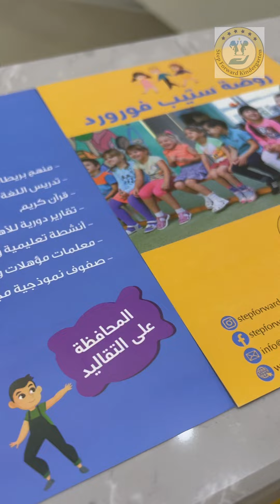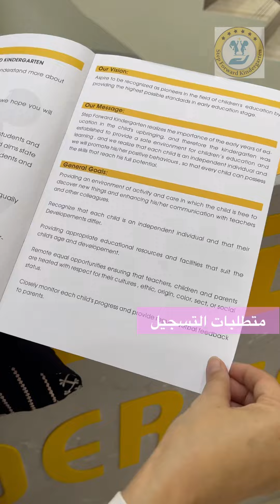زيارتي لروضة ستيب فورورد ام العمد